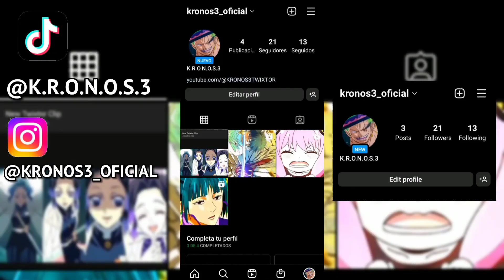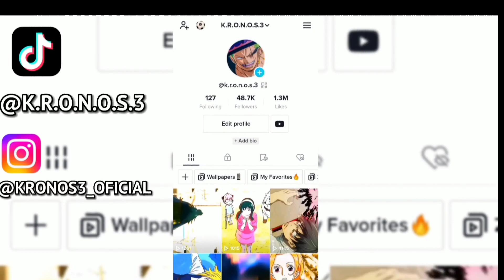Nagi Seishiro Twixtor 4K CC + TikTok Format + No CC + No Warp + 60fps [Blue Lock]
Nagi Seishiro Clips Twixtor 4K CC + TikTok Format + No CC + No Warp + 60fps [Blue Lock Twixtor]

✨give me credit for my work please✨

✨Download the Twixtor Clip here✨